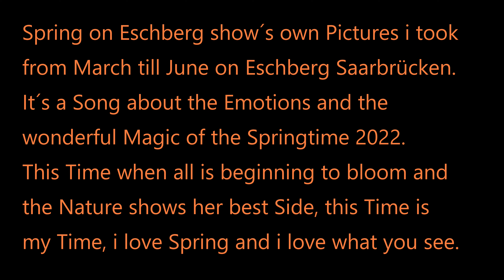Slow Rock Song 5 Spring on Eschberg ©Hartmut Raßbach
This Song is a good Song for the Video i did for it. The Springtime is the best Time for me. I like Spring, the Nature is coming back from Winter and every Year all is bloom and this Time is Life. I maked all the Pictures in that Video by myself and when i finished the Song, i thought, this Song is perfect for a Spring Song to watch the Pictures and relax by this Song.